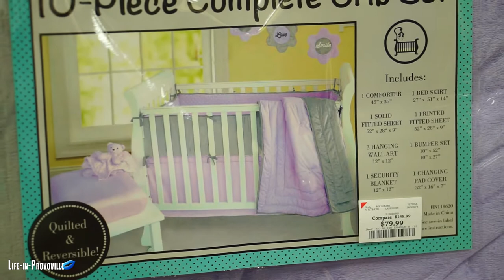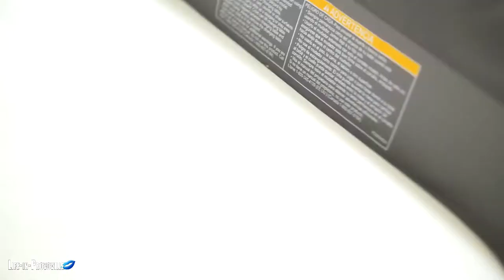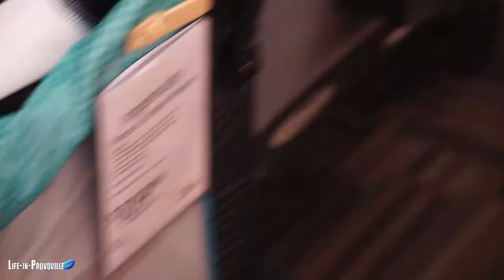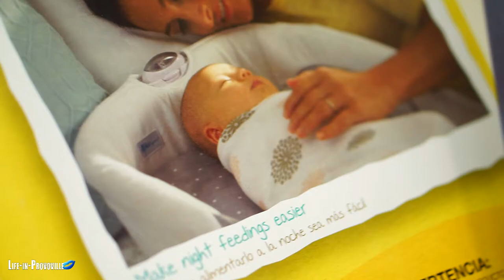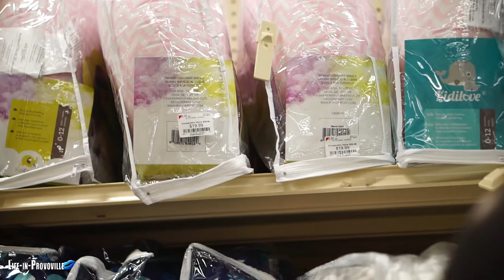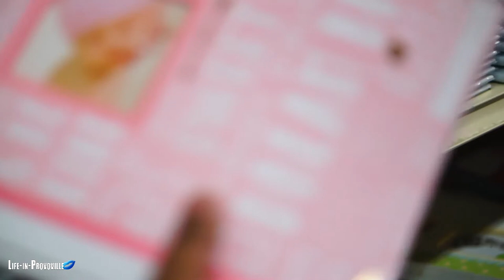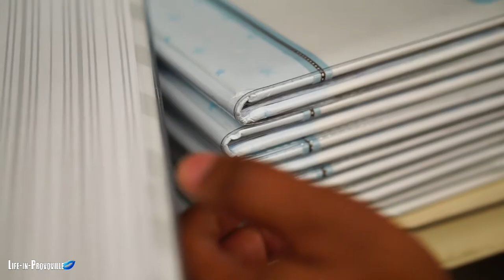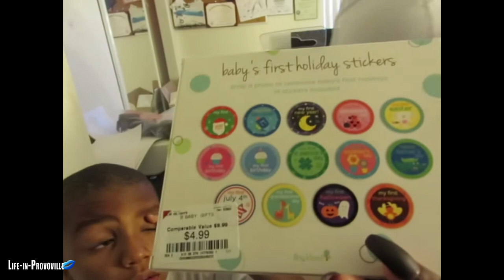Baby Shopping & Vlogger Fail | Vlog #103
Welcome to our lives, we are a family of three living and enjoying life! We hope you enjoy our vlogs!!

10-11-16 New vlog! We did some baby shopping, went to the mall, had lunch & Keith put some things together for Bean.

Send us Snail Mail if you'd like:
835 W. Warner Road

Camera used: Sony A6000, Cannon Powershot SX280hs or ELPH 110hs

Editing Program: Sony Movie Studio 13 Suite